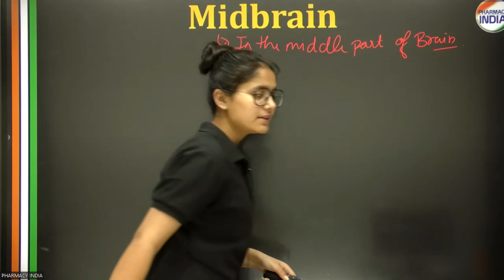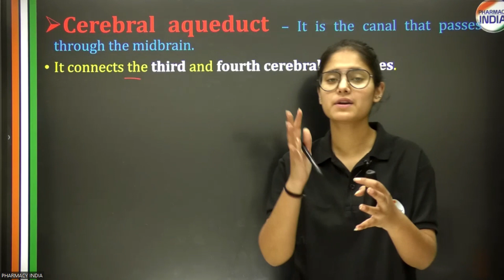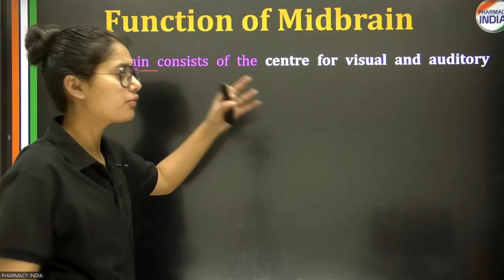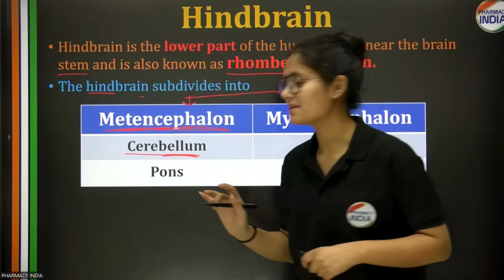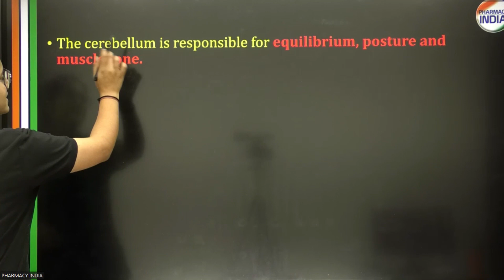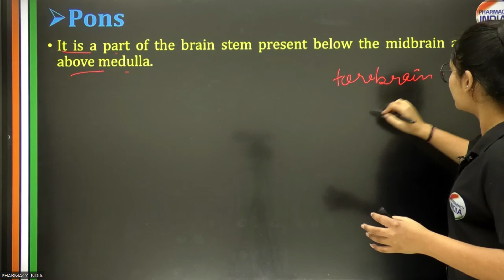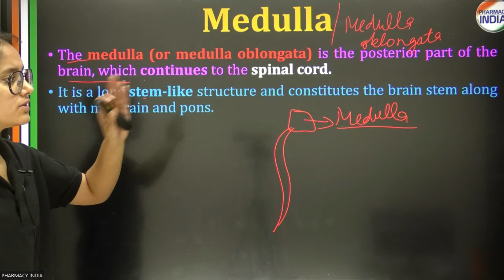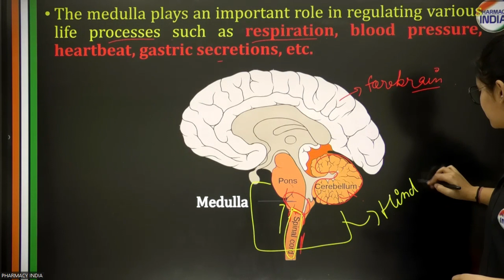Midbrain, Hindbrain, & Medulla | CHAPTER - 11 | PART - 2 | HAP | D,PHARMA | FIRST YEAR